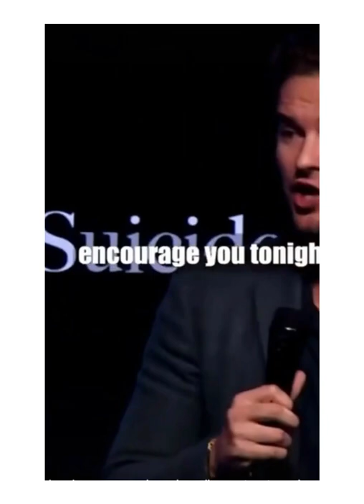It's okay to not be okay - Inspirational video